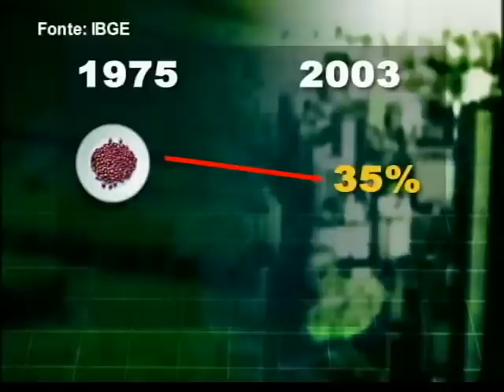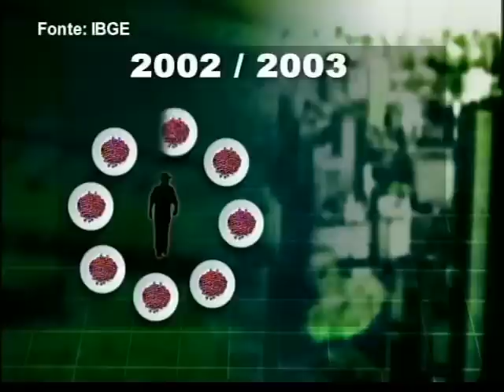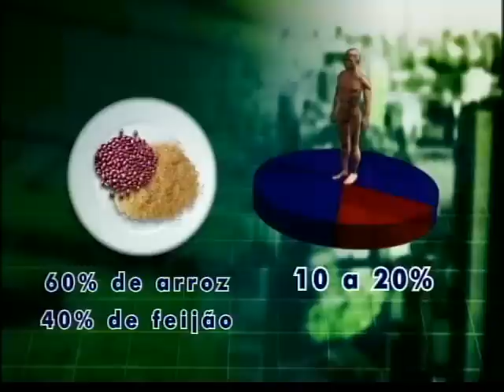Arroz e Feijão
Arroz e feijão: uma dupla tradicional do cardápio brasileiro que é saborosa e nutritiva. Mas pesquisas recentes mostram que o consumo de arroz e feijão vem caindo nos últimos anos, principalmente nas grandes cidades. Este é o assunto da série especial sobre os dois alimentos preparadas pela TV Câmara. As reportagens ainda mostram os estudos que comprovam o altíssimo valor nutritivo da dupla e a importância do cultivo desses alimentos para a economia nacional.